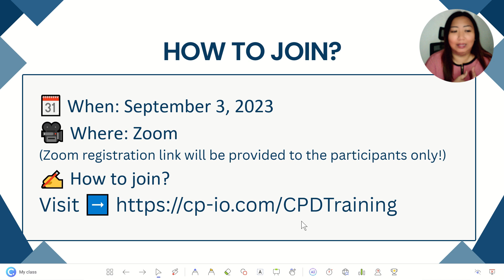FREE WEBINAR TRAINING WITH CPD UNITS: SEPTEMBER EVENT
September CPD Training Event
Webinar and Training
𝗙𝗥𝗘𝗘 8 𝗖𝗣𝗗 𝘂𝗻𝗶𝘁𝘀

🎥 Where: Zoom
(Zoom registration link will be provided to the participants only!)

Note: For classpoint pro account user only.